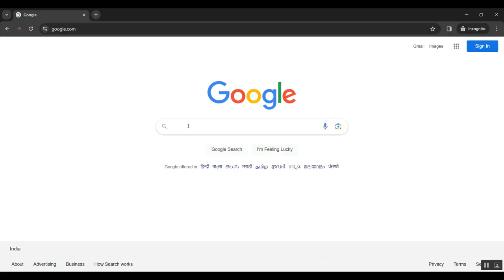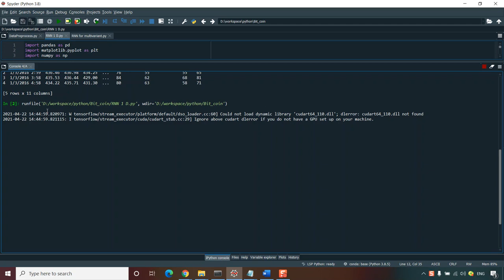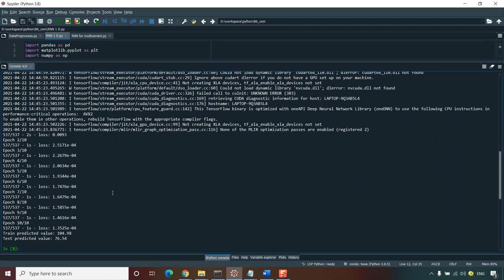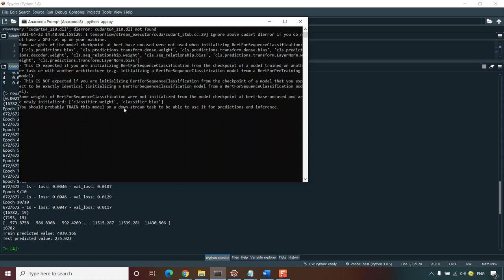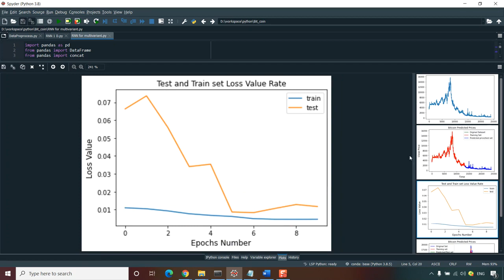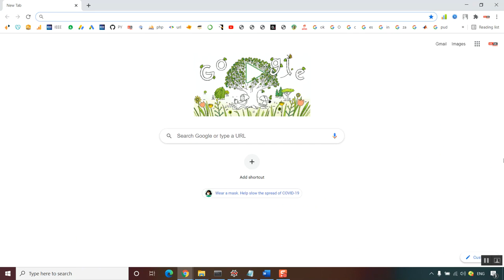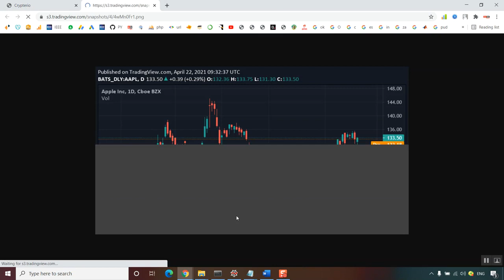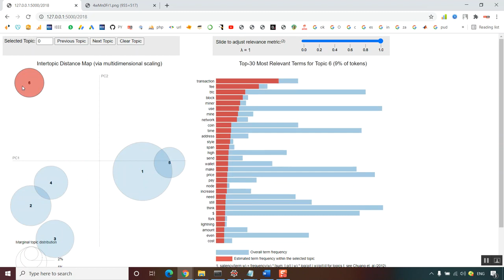What is Core and What Future Holds for Blockchain Technologies and Cryptocurrencies A Bibliometric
IEEE PROJECTS 2024 TITLE LIST

* Complete Source Code
* Complete Documentation
* Complete Presentation Slides
* Flow Diagram
* Database File or Dataset
* Screenshots
* Execution Procedure
* Video Tutorials
* Supporting Softwares

Support Specialization
* 24/7 Support
* Ticketing System
* Voice Conference
* Video On Demand
* Remote Connectivity
* Document Customization